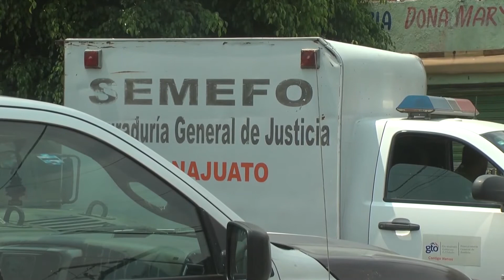Ataques armados en León e Irapuato obedecerían a respuesta por parte del crimen organizado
VideoNota🎥🔴 | El mandatario estatal Diego Sinhue, aseguró que aún y con los ataques armados ocurridos en la entidad, el estado mantiene los registros a la baja en materia de homicidios dolosos.